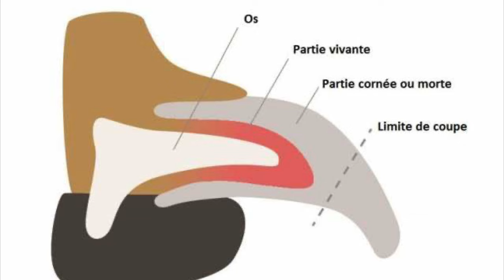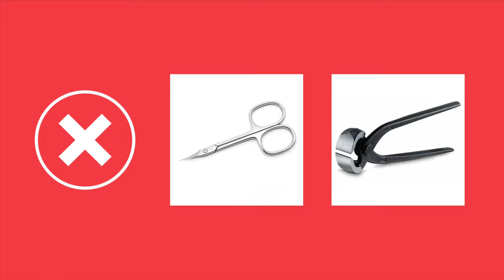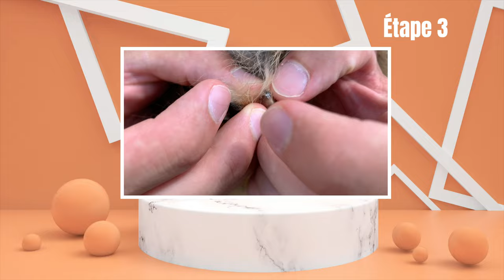🐶 Comment couper les griffes de mon chien ? 🐾 : ✦ 100%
ℹ️ INFOS SUR LA VIDÉO ℹ️

Ce tutoriel comprend 7 trucs et astuces pour une manucure parfaite des griffes de ton chien. Je tiens à souligner que je ne suis ni vétérinaire, ni toilletteuse. Je propose mes solutions pour te faciliter le coupage des ongles de ton spitz.

00:00 Introduction
00:23 L'anatomie
1:39 Le matériel nécessaire
2:32 L'éducation
3:19 La coupe
5:20 Le saignement de l'ongle
6:02 Une griffe cassée
6:35 Le bon moment
7:33 Conclusion

      👋 BIENVENUE DANS L’UNIVERS DES POMERANIANS ! 🤗

                                    🧐 QUI SUIS-JE ? 🔍

          🎉 DE NOUVELLES VIDÉOS CHAQUE SEMAINE 🎉